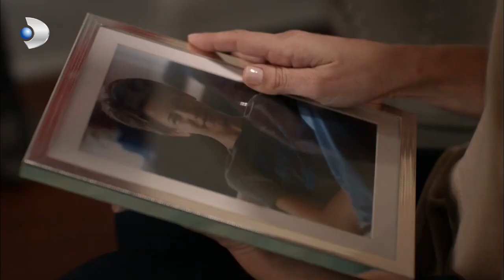Lost - His Mother Can't Sleep From Thinking About Mehmet! - Special Section